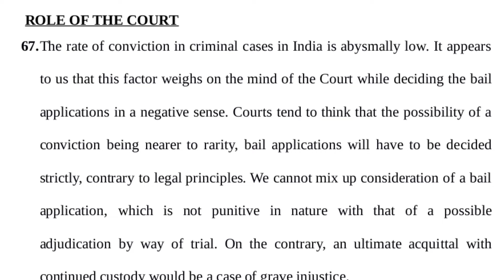CM Kejriwal को Bail देने वाली Judge Naya Bindu से Law Students को क्या सीखना चाहिए ?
6. How To Start Your Independent Practice
7. How To Improve English For Law Practice

Paragraph 67 & 68 of the landmark Judgment "Satender Kumar Antil Vs CBI"
ROLE OF THE COURT
67.The rate of conviction in criminal cases in India is abysmally low. It appears to us that this factor weighs on the mind of the Court while deciding the bail
applications in a negative sense. Courts tend to think that the possibility of a
conviction being nearer to rarity, bail applications will have to be decided
strictly, contrary to legal principles. We cannot mix up consideration of a bail
application, which is not punitive in nature with that of a possible
adjudication by way of trial. On the contrary, an ultimate acquittal with
continued custody would be a case of grave injustice.

68.Criminal courts in general with the trial court in particular are the guardian
angels of liberty. Liberty, as embedded in the Code, has to be preserved,
protected, and enforced by the Criminal Courts. Any conscious failure by the
Criminal Courts would constitute an affront to liberty. It is the pious duty of
the Criminal Court to zealously guard and keep a consistent vision in
safeguarding the constitutional values and ethos.

Click here for Appointments Booking, WhatsApp Channel, Instagram channel, Telegram Channel, Online Legal Courses For Law Students, The Legal Indian Application etc.

thelegalindian Is An Initiative To Spread Legal Awareness In India. Useful For Law Aspirants, Law Students, Lawyers, Advocates & Law Abiding Citizens. This Channel is run by -Adv. Vivek Kr. Gaurav
(Vivek Kr. Gaurav is an advocate by profession. He is a first generation Advocate, having no Godfather in this Profession. He is an alumnus of the prestigious Sainik School Tilaiya. He had completed his graduation from CIC, University of Delhi with a specialization in Counselling Psychology. Thereafter he joined the prestigious Faculty of Law, University of Delhi for his LL.B. degree. Further, he had completed his LL.M. with a specialization in Criminal & Security Laws. Presently he is practicing law at the Supreme Court of India, Delhi High Court, District & Sessions Courts, Delhi. His areas of interest are Criminal, Matrimonial, and Constitutional Laws. He has a strong passion for teaching law. He is trying his best to take some time to teach law to young law students and motivate them to join this profession. Law students may find various online courses on the website mentioned above.

1. The content in this channel is strictly for educational and informational purposes and is not intended to be legal advice or recommendation of any kind whatsoever.
2. The materials contained in this video can't replace a substitute for the services of trained professionals in any field including but not limited to financial, legal, or psychological matters. The video is not warranted for content accuracy or any other implied or explicit purposes.
3. This video is not intended to spread rumors or offend or hurt the sentiments of any religion, community, or individuals or to bring disrespect to any person living or dead whatsoever.
4. Fair use of content is permitted by the copyright statute that might otherwise be infringing. All credit for Copyright materials used herein goes to the respected owners if any and I do not have any claim on it whatsoever.